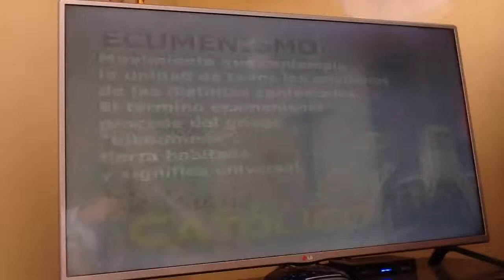Ewtn conociendo la Biblia #1